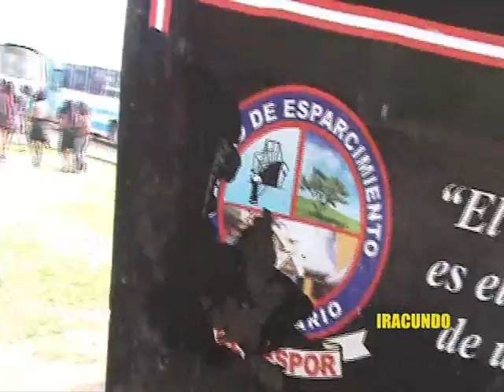Locomotora en Chosica -Lima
Locomotora  que se encuentra en el local recreacional  Cogollo Portuario en Chosica- Lima -Perú.